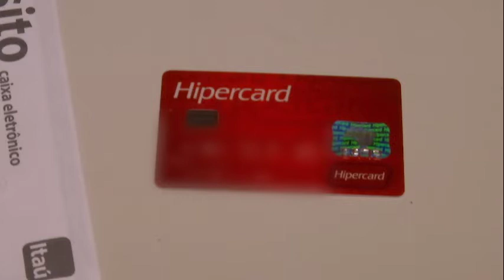Suspeito de aplicar golpe do cartão de crédito é preso em Caruaru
A Polícia Civil prendeu na manhã desta quinta-feira (29) um homem suspeito de aplicar um golpe em Caruaru, no Agreste de Pernambuco. Segundo a polícia, o suspeito, identificado como Paulo Fernandes Gomes, 22 anos, ligava para as vítimas agendando uma visita e ia até a casa das pessoas, se passando por funcionário de uma empresa.